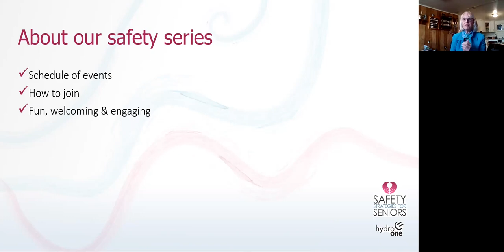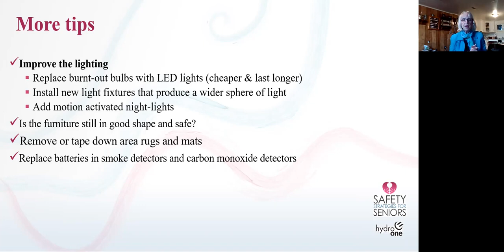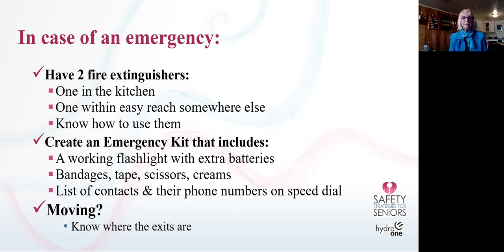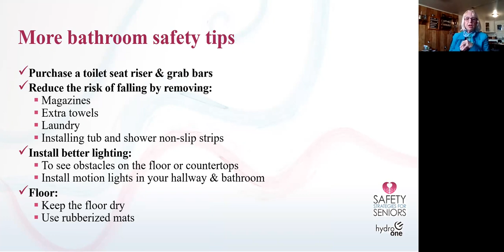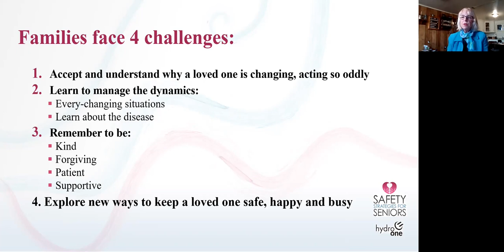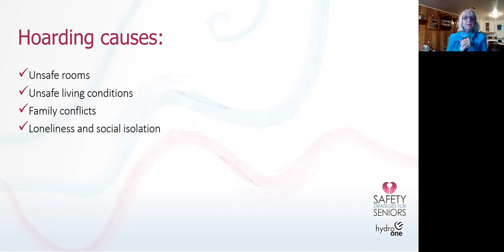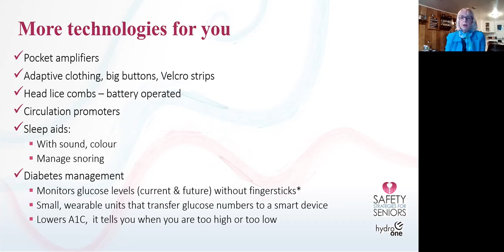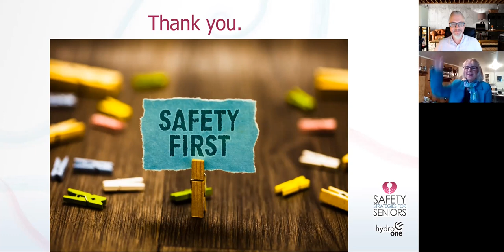Home Safety Strategies for Seniors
Learn how to improve home safety for seniors with this informative video. What you'll learn:
· Inside Safety
· Outside Safety
· Clutter Tips
· Making homes safe for people with dementia
· Hoarding
· Technologies (Home + Personal)